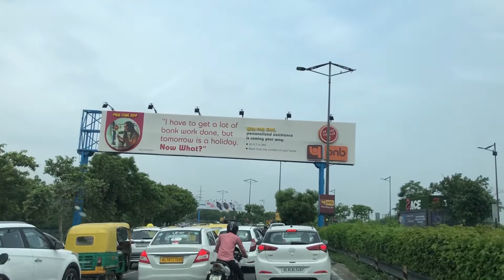Weekend Pawryyy.... Tortilla & Kulfi.. |Vlog#18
Travelling, Delhi, Foodie, Fun with kids, Creativity, Weather,
Recording- Iphone X,One Plus 7 Pro